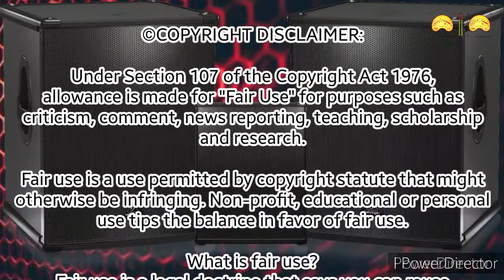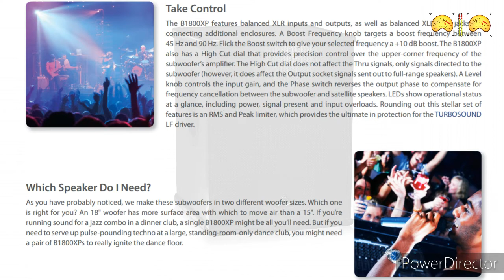BEHRINGER EUROLIVE B1800XP